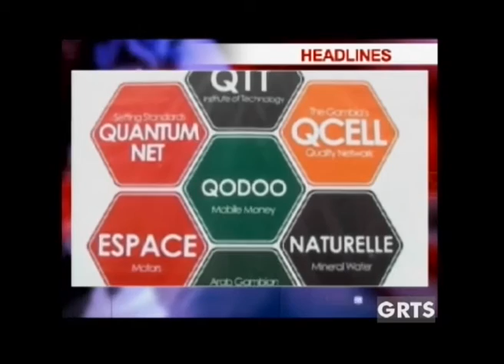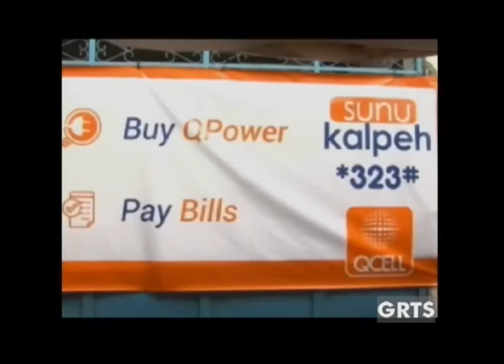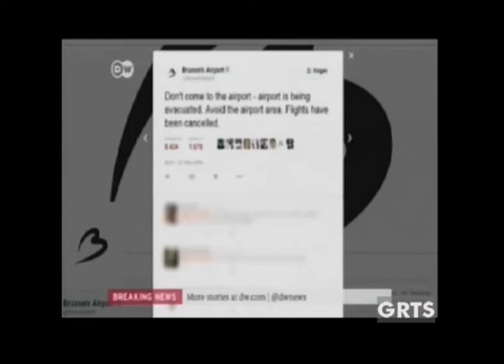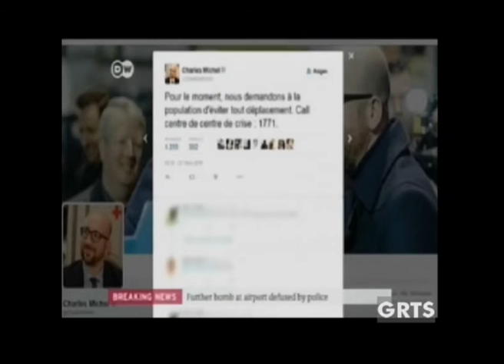Grts News March 22nd 2016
GRTS NEWS MARCH 22ND 2016 WITH WINIFRED NICOL